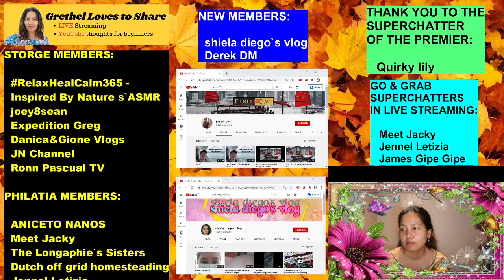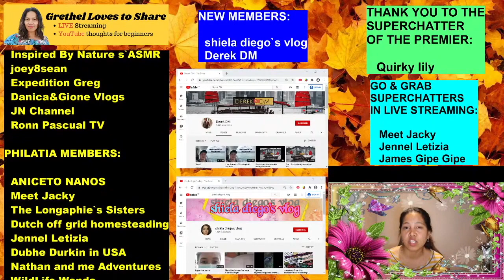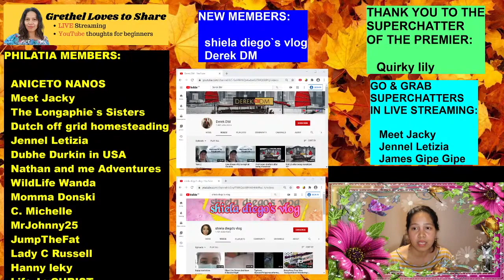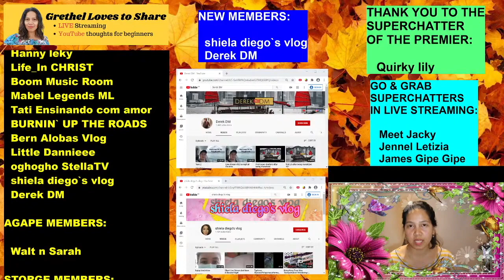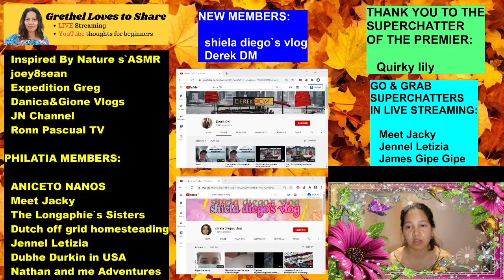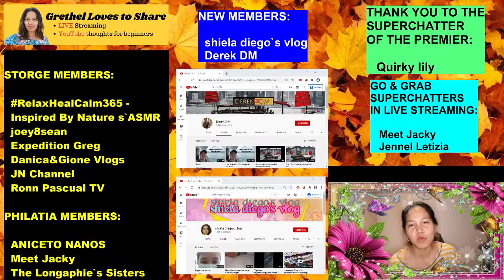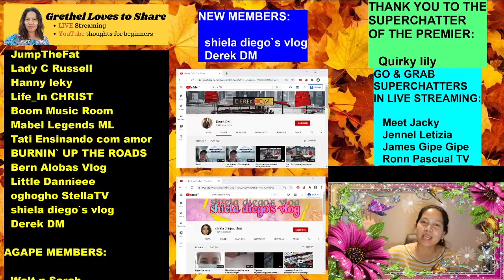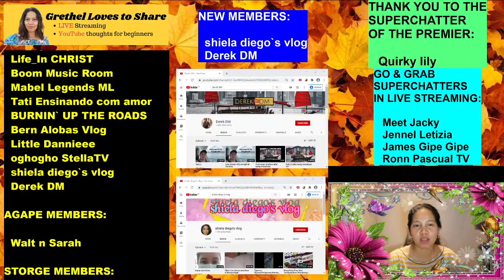LIVE CLIPS: HOW TO GROW CHANNEL WITH YOUTUBE SHORTS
How to grow channel with youtube shorts? This video shows the compilations of live clips from the live streaming with the title HOW AND WHY MAKE YOUTUBE SHORTS. This is urgent for creators especially the small youtubers because youtube shorts can be advantageous in getting views, subscribers and giving the channel a chance to be discovered. Youtube shorts can boost and help a channel grow so let us give this a try to make youtube shorts.

Color: BLACK
- Dual pattern, Cardioid and noise cancelling, 360 degree stand
- Active noise cancelling reducing background noise and providing crisp clear sound
- High Definition studio grade recording 96khz 24 Bit, Mute button , Volume control knob
- Zero latency monitoring , 3.5 mm headphone monitoring port, USB connection, plug and play no need driver
- Perfect for Twitch streaming, podcasting, voiceovers, interviews, Skype /VoIP calls and music recording, Led indicator for different mode